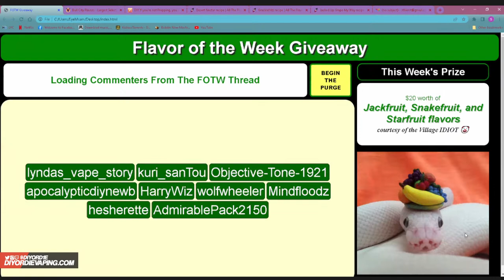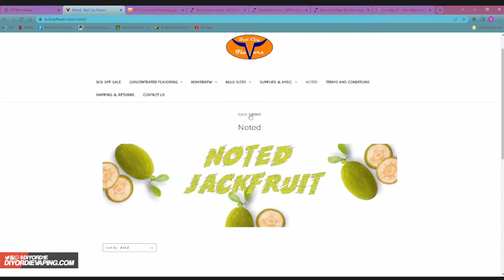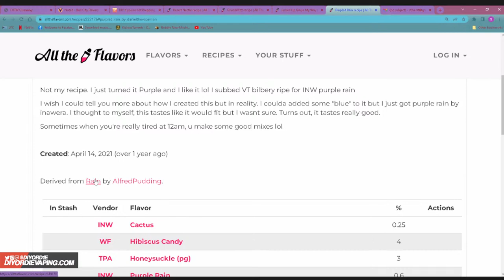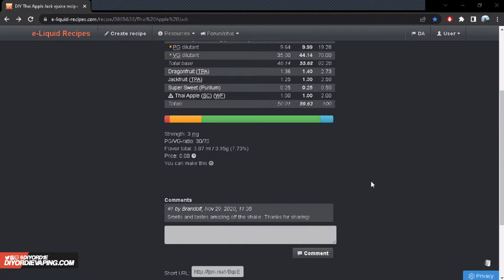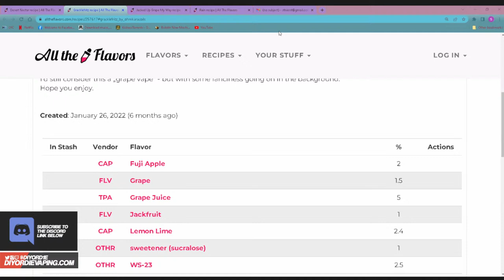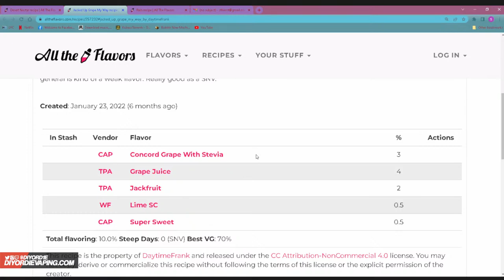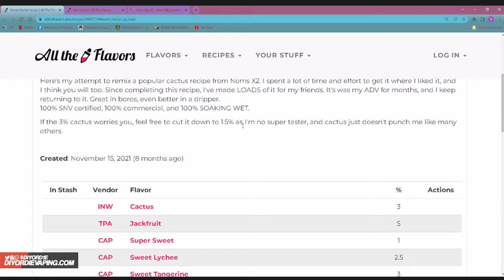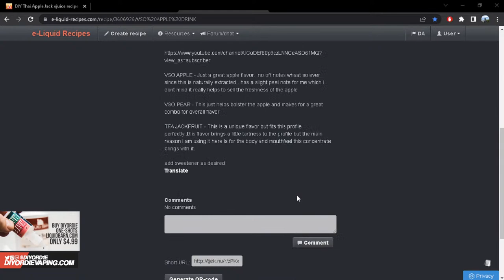Jack/Star/Snake Fruit | Noted DX: Ep. 6